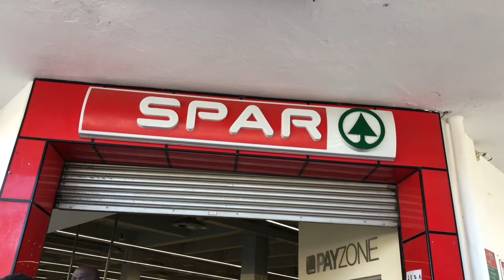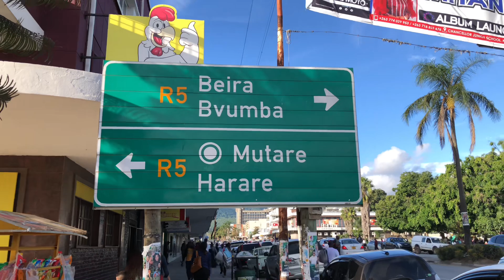beautiful sunset in Mutare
Guys hear me out… when was the last you did something for the first time? 😂 In the spirit of new experiences, I’ve decided to do a ‘silent Vlog’. No talking, just vibes! Enjoy this drive through mutare CBD, as well as Christmas Pass.